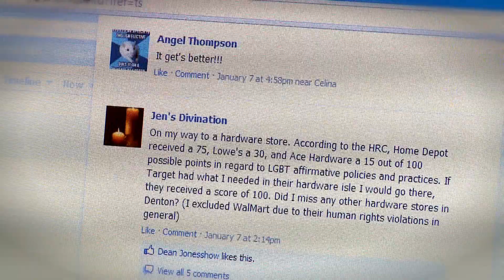Keep Denton Queer Founder Kat Ralph on CW33 1/11/13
Kat Ralph was harassed when she visited a Denton bar with her girlfriend. The incident inspired her to make a change in her community.